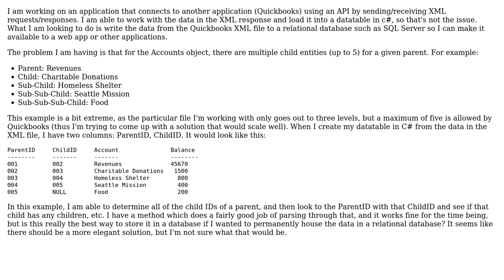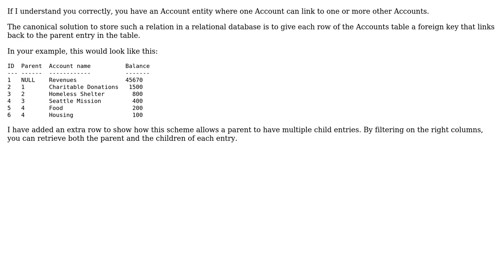Software Engineering: Representing a parent/child hierarchy in a Relational Database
With thanks & praise to God, and with thanks to the many people who have made this project possible! | Content (except music & images) licensed under CC BY-SA | Music | Images & others | With thanks to user Ryan user Bart van Ingen Schenau and the Stack Exchange Network Trademarks are property of their respective owners. You are responsible for your own actions.